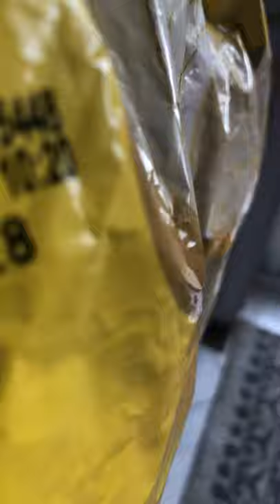Turning my living room in to a movie theatre